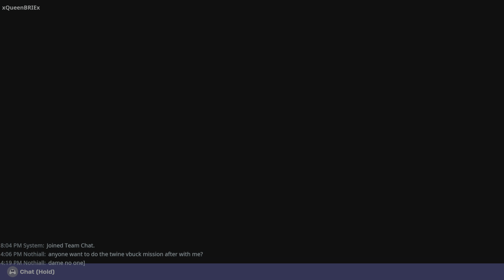Fortnitemares 2024 Wolverine and Deadpool Movie Skin Save The World gameplay Emc_co86 PSN